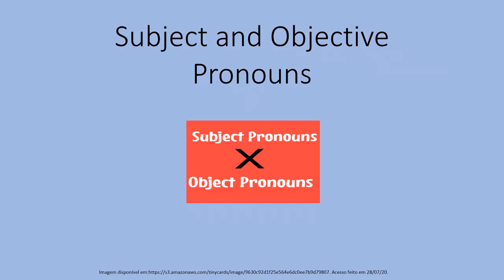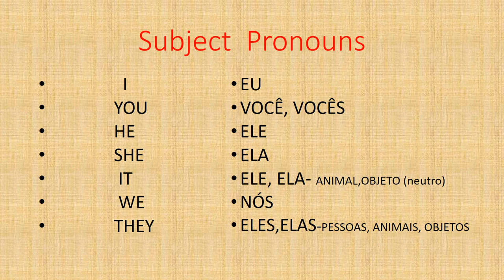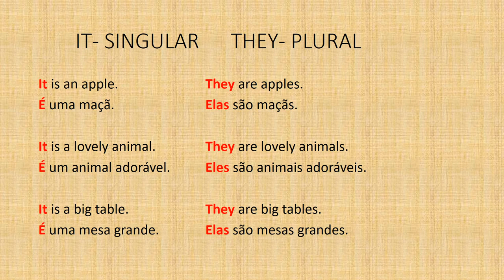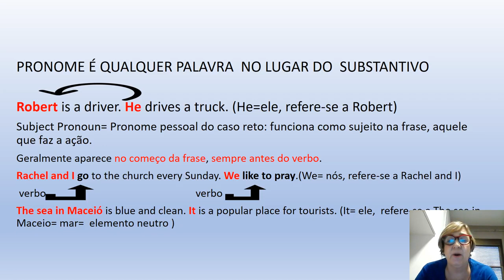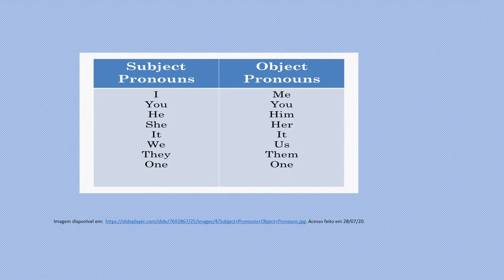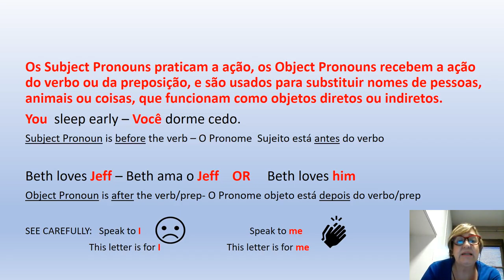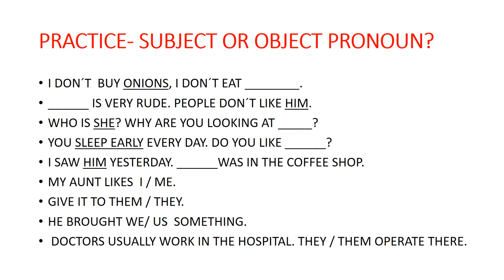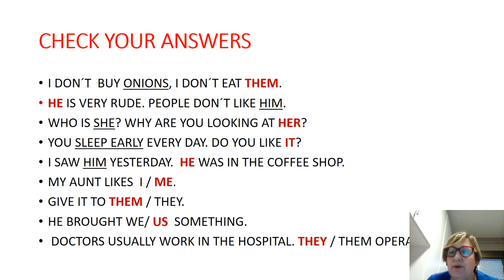7º ano - Inglês - Vídeo 09 - Subject and Objective Pronouns